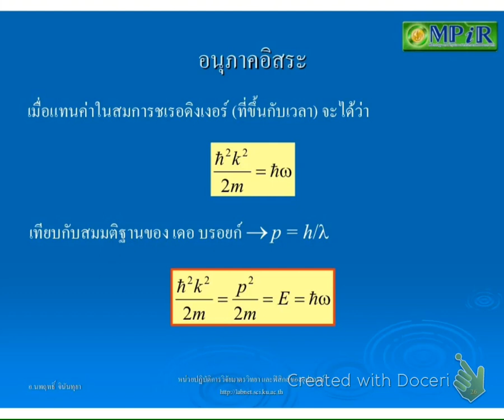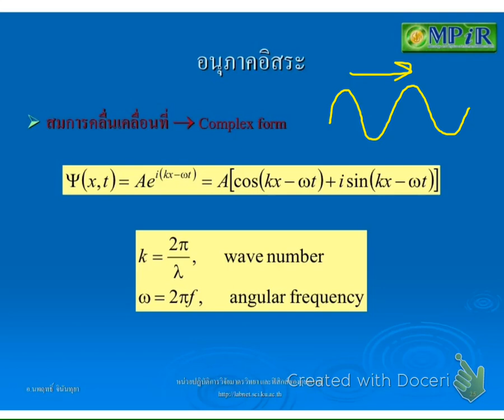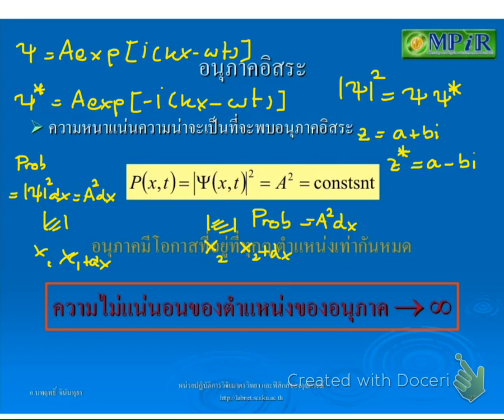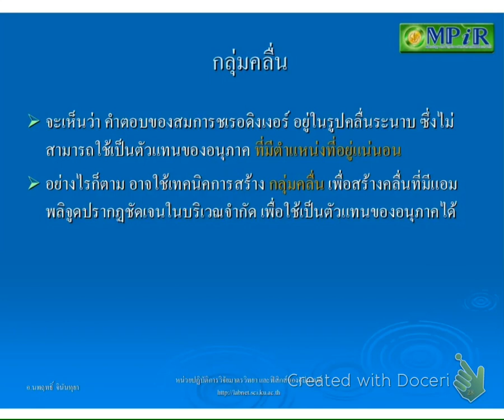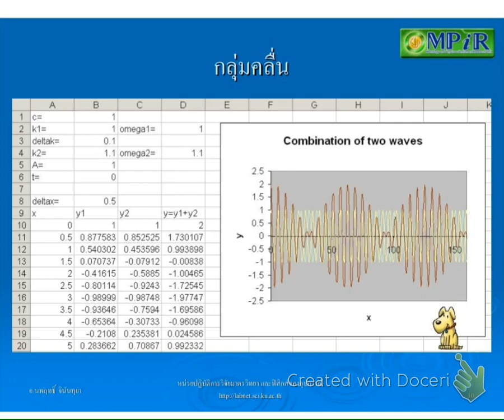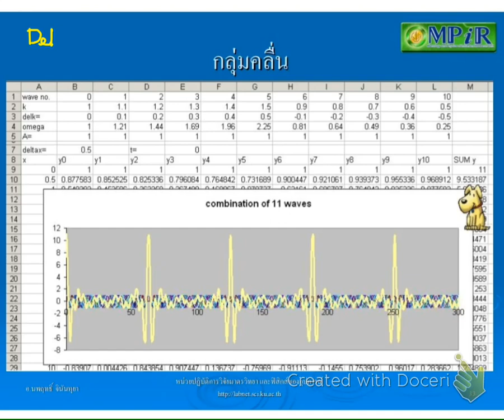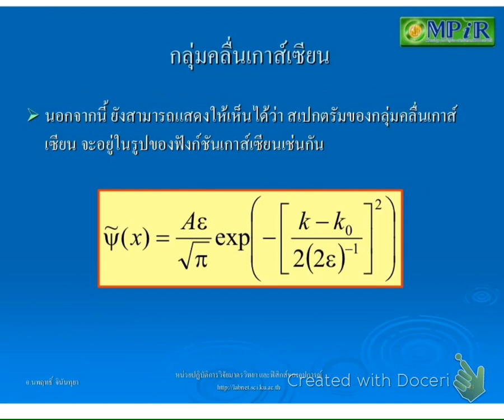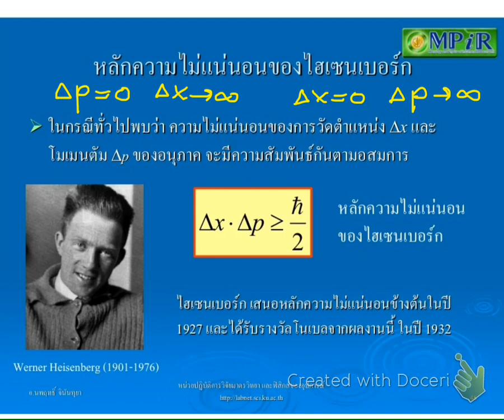Modern 570124 Wave Particle2